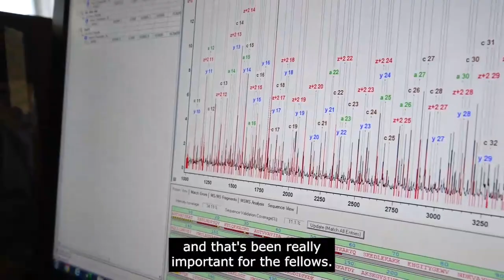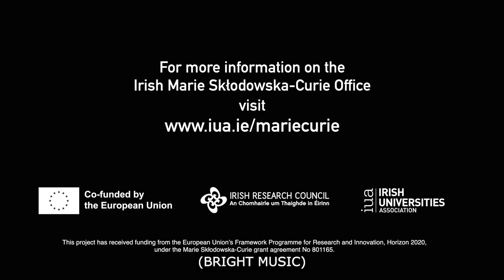MSCA COFUND Programme - Case Study - Dr Sarah Hayes, University of Limerick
The COFUND scheme aims at stimulating regional, national or international programmes operating in Europe to foster excellence in researchers’ training, mobility and career development, spreading the best practices of Marie Skłodowska-Curie Actions. COFUND provides co-financing for funding a programme which leverages other regional, national or international funding.

PROCESS: Engineering Solutions for the Process Industry, is an MSCA COFUND Postdoctoral Fellowship project.

Speaking: Dr Sarah Hayes, Chief Operations Officer, SSPC Research Centre, University of Limerick.